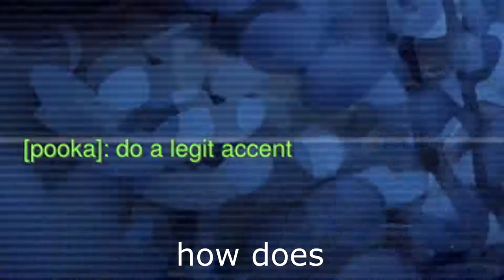Overwatch: The Most Offensive Torbjörn EVER!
Don't let other tell you you're not a swedish kant!